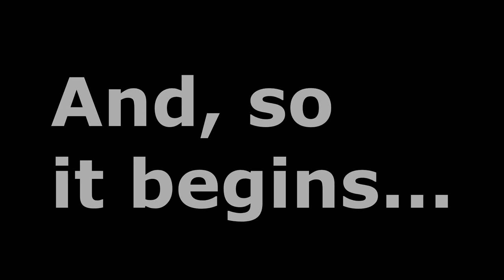Adam & Mike: Halo CE: Slient Cartographer Warthog Nonsense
Should I record the rest of our Halo adventures? Idk yet...